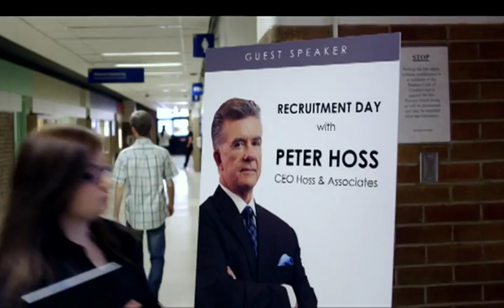Cubicle Warriors - Official Belgacom Trailer (1 minute)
Cubicle Warriors trailer made by Sse Productions for SIA/BMS.
This trailer and movie will soon be available on Belgacom TV Video on Demand.